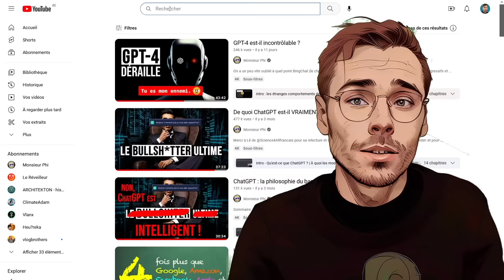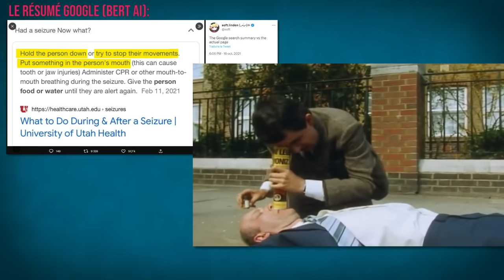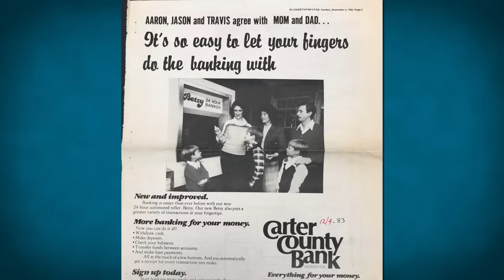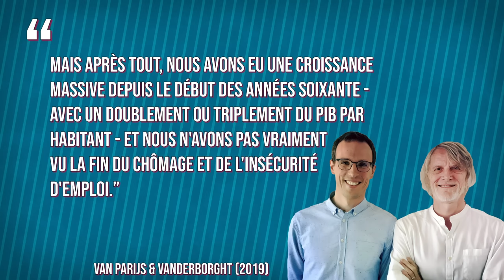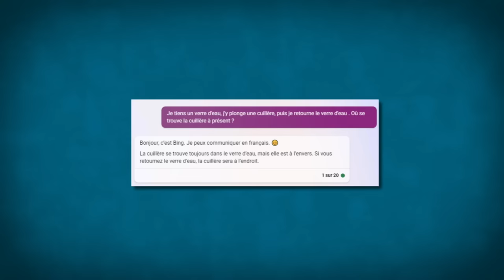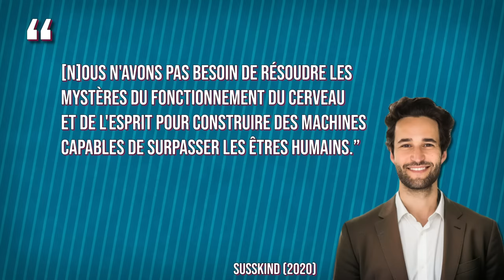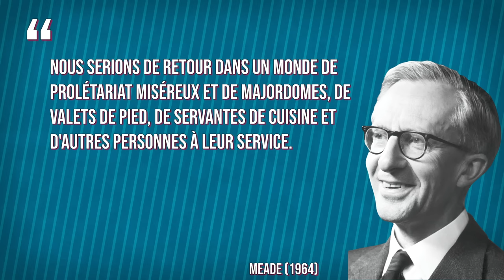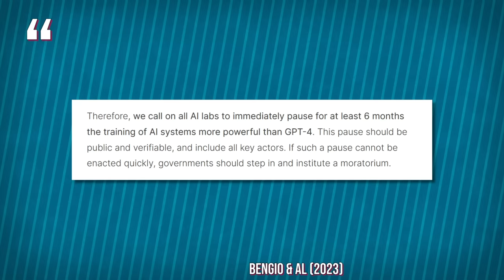IA : Après la "fin du travail"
Entre ceux qui sonnent l’apocalypse et la ritournelle rassurante des économistes, qui a raison ? Et si on réfléchissait sérieusement aux réponses politiques à l'automatisation ? 👇 CHAPITRES & RÉFS 📕 👇

⌛ CHAPITRES :
00:00 - Intro
02:10 - ChatGPT et la fin du travail
04:30 - Va-t-on vers une fin du travail ?
16:38 - Plus inquiétant que la fin du travail ?
18:49 - Quelles réponses politique à l'automatisation ?
20:36 - L'Etat travailliste
24:32 - L'Etat redistributif
37:00 - Et donc ?

📕 REFERENCES
- Rzekec, Vial & Bigot (2020) Green Assets of Equines in the European Context of the Ecological Transition of Agriculture
- Leontief (1983) The Long-Term Impact of Technology on Employment and Unemployment
- Bessen (2015) Learning by doing. The real connection between innovation, wages and wealth.
- Autor, Levy & Murnane (2003), “The Skill Content of Recent Technological Change: An Empirical Exploration,” Quarterly Journal of Economics 118, no. 4 (2003)
- Susskind (2020) A World Without Work: Technology, Automation, and How We Should Respond
- Acemoglu & Restrepo (2019) "The lure of 'so-so technology,' and how to avoid it"
- Cohen (2001) "If you're an egalitarian, how come you're so rich", p. 305
- Parker (1976) The sociology of leisure, p. 24
- Schor (2005) "Sustainable Consumption and Worktime Reduction"
-  Fremstad & Underwood (2019). Work Hours and CO2 Emissions: Evidence from U.S. Households. Review of Political Economy
- Nassen et Larsson (2015) "Would Shorter Working Time Reduce Greenhouse Gas Emissions? An Analysis of Time Use and Consumption in Swedish Households"
- Russel (1932) Éloge de l'oisiveté
- Hickel & Kallis (2020) Is Green Growth Possible?
- Ward & al (2016) Is Decoupling GDP Growth from Environmental Impact Possible?
- Autor & Dorn (2013) The Growth of Low-Skill Service Jobs and the Polarization of the US Labor Market
- Meade (1964) Efficiency, Equality and the Ownership of Property
- Meade (1993) Liberty, Equality and efficiency - Apologia pro agathotopia mea
- Vanderborght & Van Parijs (2005) L'allocation universelle. La Découverte
- Van Parijs & Vanderborght  (2017) Basic Income: A Radical Proposal for a Free Society and a Sane - Economy. HUP
- Van Parijs & Vanderborght  (2017) Le Revenu de base inconditionnel. Une proposition radicale. La Découverte

🙏🏾 REMERCIEMENTS :
Merci à mes relecteurs et revisionneurs : Pierre-Etienne Vandamme, Juan Olano, Martin Gibert, Dave Anctil, Gilles Mitteau, Thibaut Giraud, Eric Garet, Florent Verfaillie, Vincent Aubert, et Gabriel Monette.